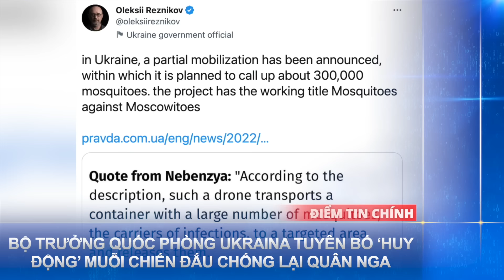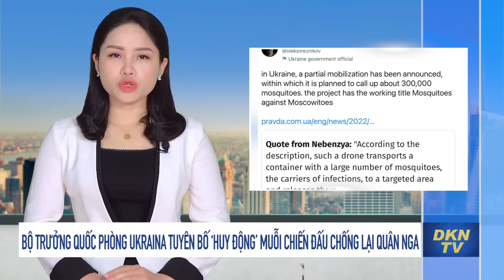Tin cập nhật 9/11: Ukraina bí mật ‘hồi sinh’ siêu vận tải cơ lớn nhất thế giới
- Bộ trưởng Quốc phòng Ukraina tuyên bố ‘huy động’ muỗi chiến đấu chống lại quân Nga
- Dù không giành được lợi thế trên không ở Ukraina, Nga vẫn tham gia triển lãm hàng không Chu Hải
- Ukraina bí mật ‘hồi sinh’ siêu vận tải cơ lớn nhất thế giới
- Đảng Cộng hòa Mỹ dự kiến  thành lập Ủy ban về Trung Quốc nếu giành chiến thắng trong cuộc bầu cử giữa kỳ
- Phân tích: Lý do Trung Quốc từ chối tham dự lễ duyệt binh quốc tế do Nhật Bản tổ chức
- Số người giàu Trung Quốc trong danh sách tỷ phú sụt giảm nghiêm trọng